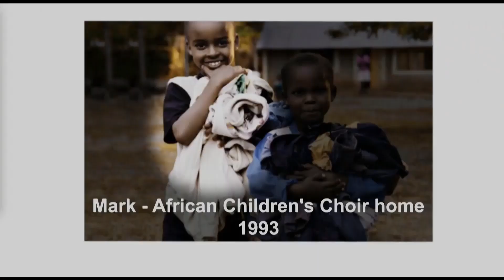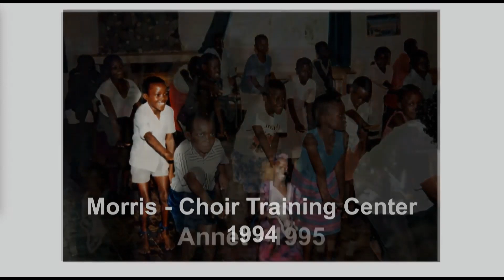African Children's Choir - 6 p.m. - Aug. 1, 2021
African Children's Choir
Aug. 1, 2021 - 6 p.m.
Virtual Concert for "Family & Friends Day"
Second Missionary Baptist Church